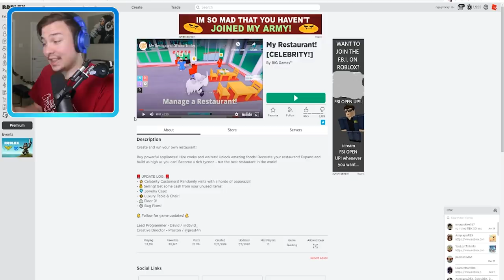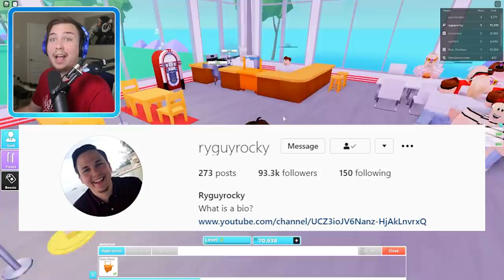Getting the $200,000 GOLDEN OVEN !? (My Restaurant)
►Episode - Getting the $200,000 GOLDEN OVEN !? (My Restaurant)